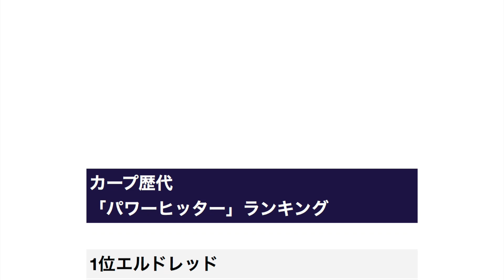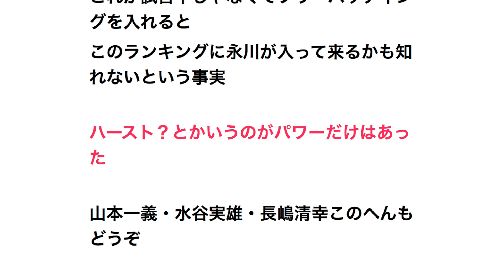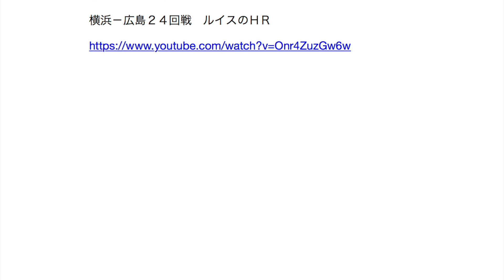カープ歴代「パワーヒッター」ランキング 【プロ野球】